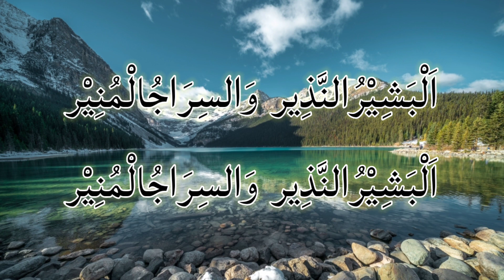Madaihuna | Sholawat Langitan | Teks Sholawat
Judul: Madaihuna
Vokal: A. Khoirul Yani
Album: Suara Hati
Grup: Al-Muqtashidah Langitan